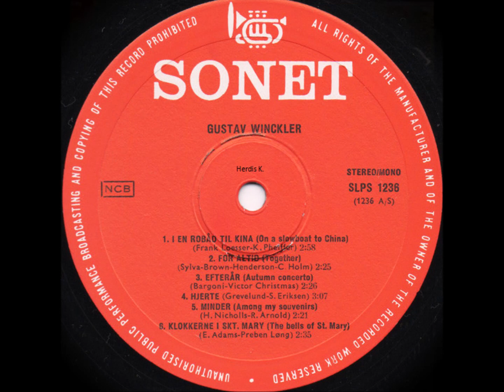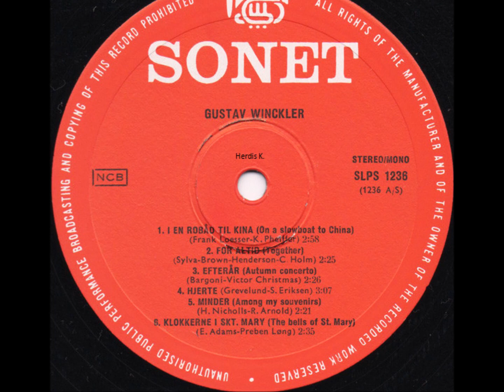Gustav Winckler - Hjerte -1966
Ang. Gustav Winckler kan jeg kun sige: Dejlige sange, smukke tekster og en pragtfuld stemme.